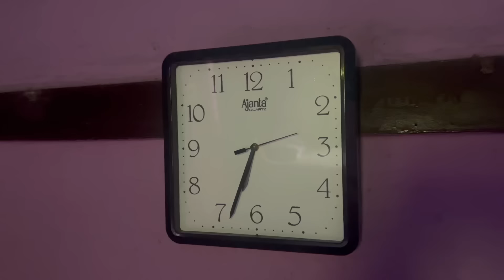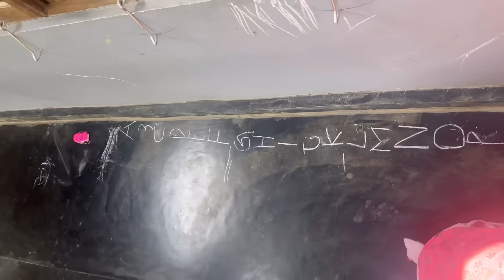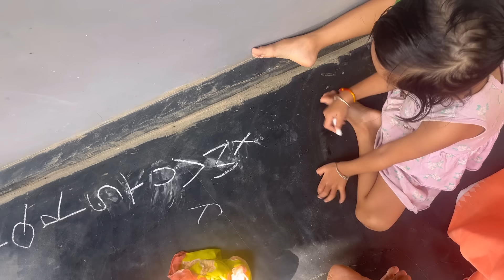Get Ready with me to go for shopping @ilovelakme#ad 🤗 || Angang Ani Gi Lila Matek Ama🥰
Thanks to Lakmé’s 1% Niacinamide SPF 50 PA Gel Sunscreen, I could protect my skin from Sun damage while enjoying shopping. This isn’t just any sunscreen—it’s double protection against India’s harsh sun, shielding me from UVB rays that cause hyperpigmentation.